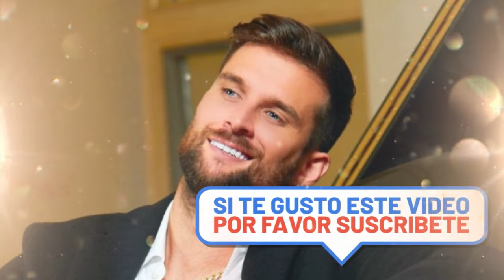GUTI CARRERA ROBBIE MORA LESLIE GALLARDO NUEVOS HABITANTES CONFIRMADOS DE LA CASA DE LOS FAMOSOS 4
LA CASA DE LOS FAMOSOS 4 ELLOS SON LOS NUEVOS HABITANTES CONFIRMADOS ¡HAY SORPRESAS!

EX CONDUCTORA DE VENGA LA ALEGRIA ENTRA A LA CASA DE LOS FAMOSOS 4 TELEMUNDO
LA CASA DE LOS FAMOSOS4 CUANDO INICIA HABITANTES CONFIRMADOS Y TODOS LOS DETALLES

¡NO LO PODRAS CREER! ALFREDO ADAME ES EL NUEVO HABITANTE CONFIRMADO LA CASA DE LOS FAMOSOS 4

LUPILLO RIVERA ENTRA A LA CASA DE LOS FAMOSOS 4 ¡PRIMER HABITANTE CONFIRMADO!

LA CASA DE LOS FAMOSOS ¡ REGRESA ! CON UNA NUEVA TEMPORADA

ELLOS SON LOS NUEVOS INTEGRANTES

LUPILLO RIVERA
ALFREDO ADAME
ALANA LITERAS
DANIELA ALEXIS
FERNANDO LOZADA
LA DIVAZA
THALI GARCIA
CARLOS GOMEZ
MARIANA GONZALEZ
GREGORIO PERNIA
MARIPILY RIVERA
JOSE REYES
SILVIA "LA BRONCA" DEL VALLE
ARIADNA GUTIERREZ
CLOVIS NIENOW
SOPHIE DURAND